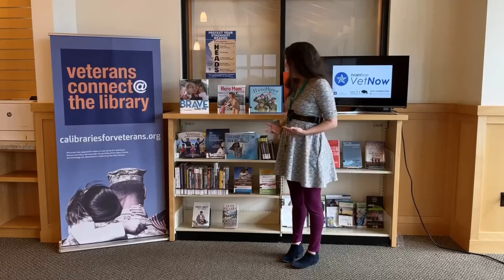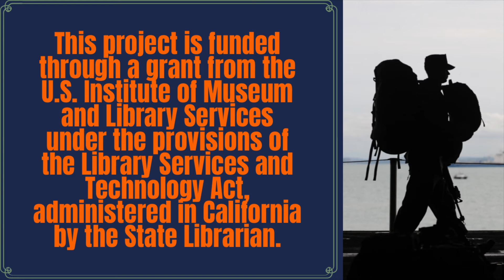Veterans Resource Center: Library Collection Tour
Marilyn from the Marina Branch talks to us about the Veterans Resource Center's library collection that can be found at both the Marina and King City locations. Learn more about how to access these materials and other veteran resources with your library card!